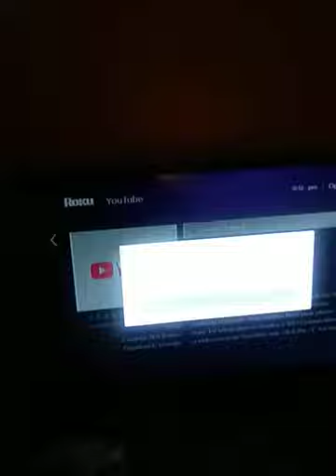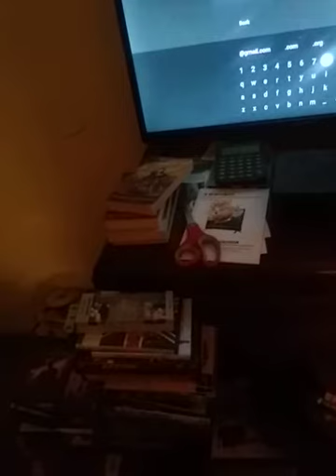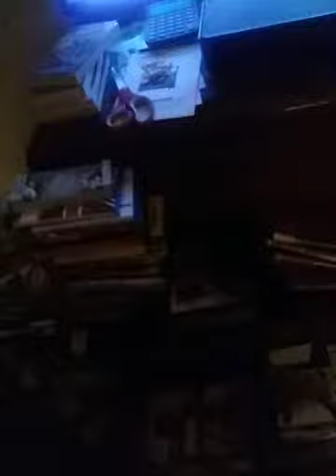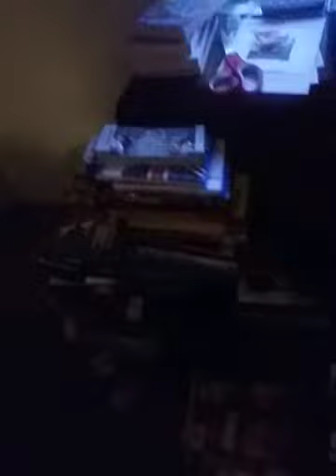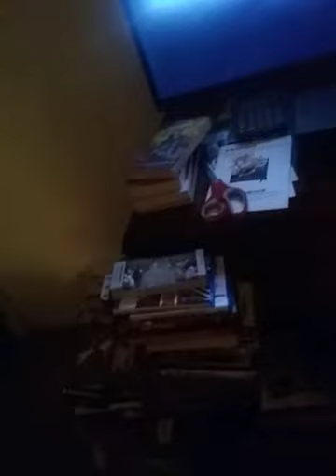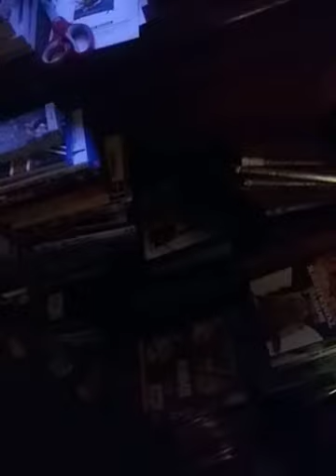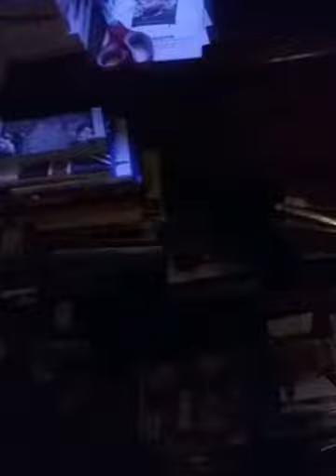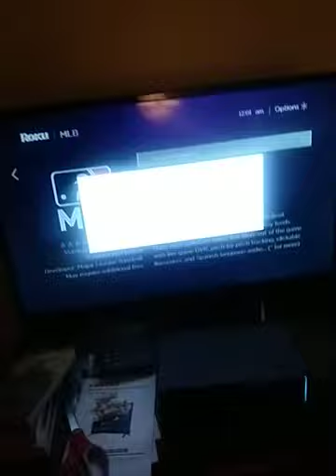My Roku stick is here